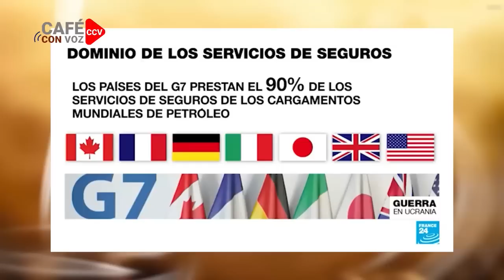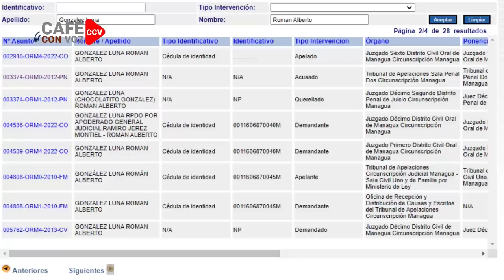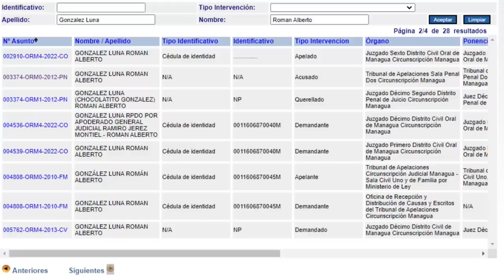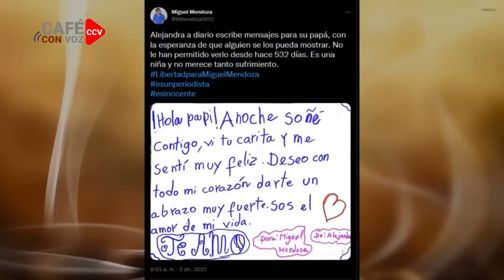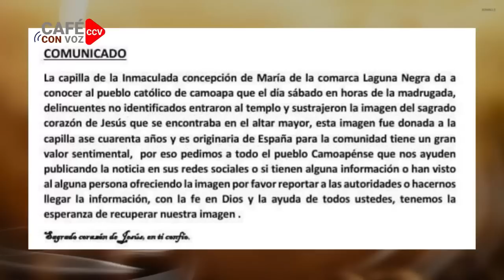CAFE CON VOZ | En Contexto con Luis Galeano / 05 de Diciembre 2022